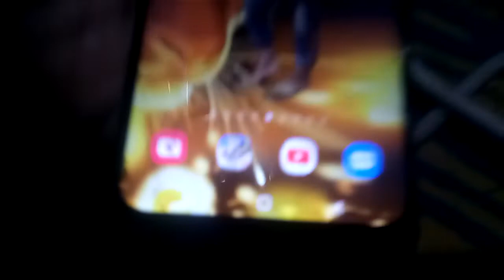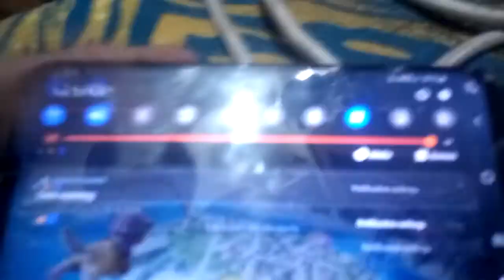I AM PURCHASE NEW SAMSUNG PHONE 100 SPECIAL 😱